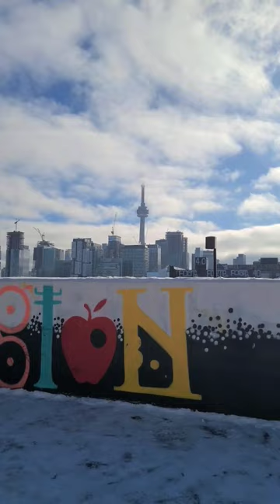RICOH GR II x Toronto Classics (Part 1)👀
Toronto has a ton of iconic spots, architecture, buildings. I'm gonna share a few with you.🙏🏽